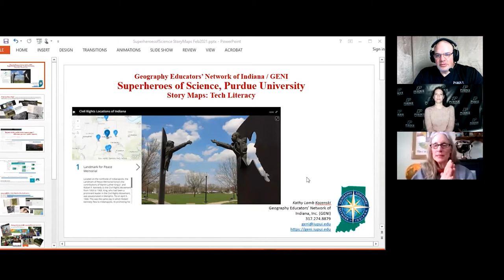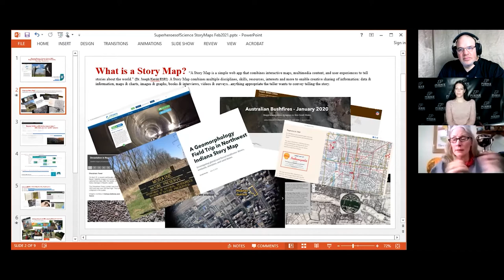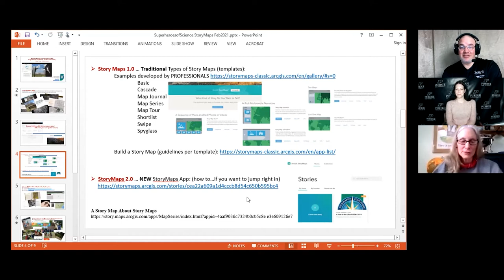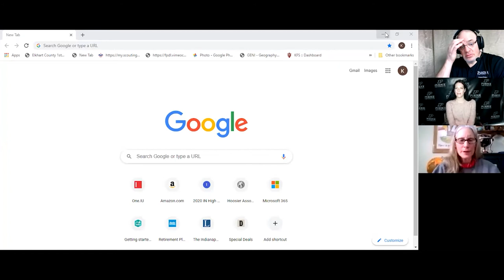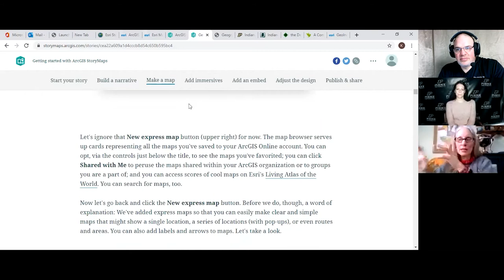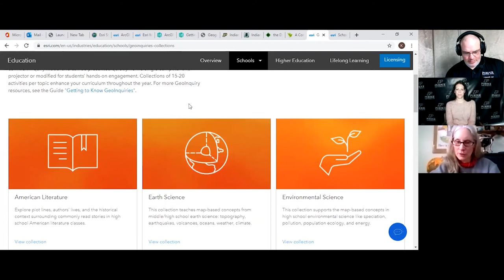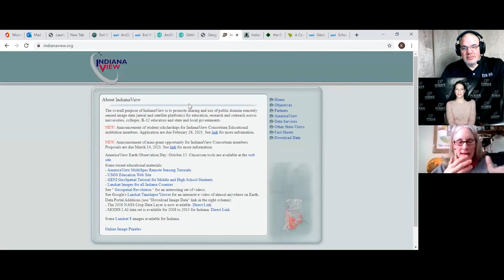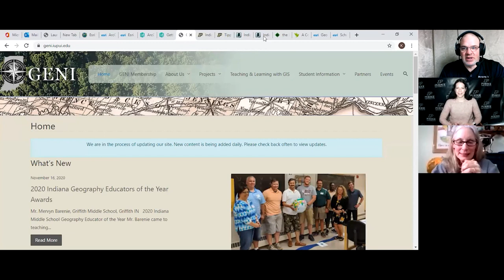Geography in the Modern World, Geospatial Technology, GIS and Story Maps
Kathy Lamb Kozenski, the Executive Director of the Geography Educators Network of Indiana, explains that geography is more than just making a map; it is telling a story. We can use story maps to visually tell a story. Story maps use a geographic reference tied to some sort of data. Kathy explains Geographic Information Systems (GIS) and the layers in today's mapping software. The video also walks people through how to make an ESRI Story Map.

NOTE: The audio podcast available on most Podcast players is the shortened version of this interview.